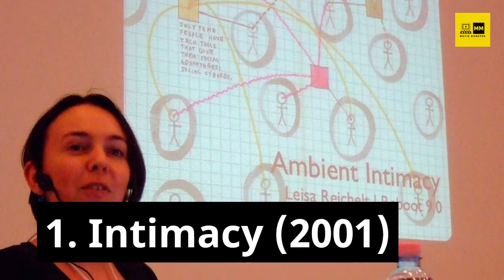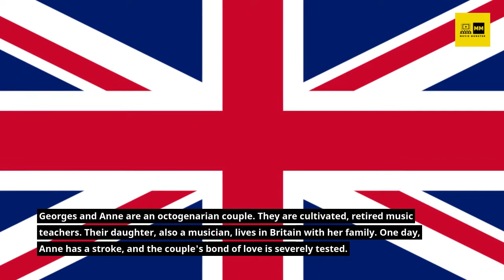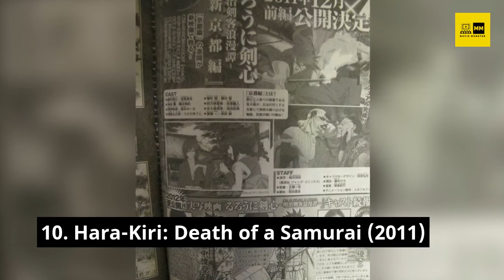The Best Adult Movies 2022